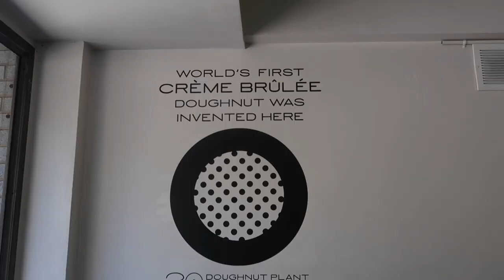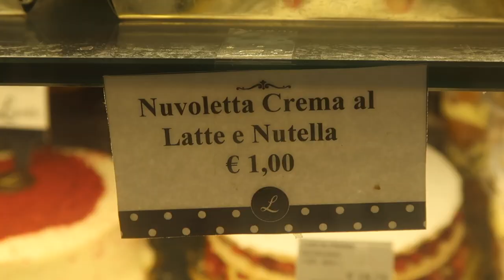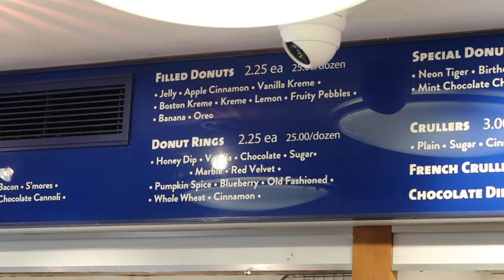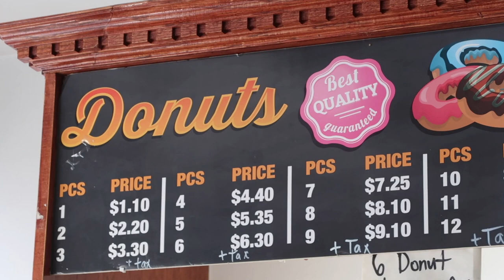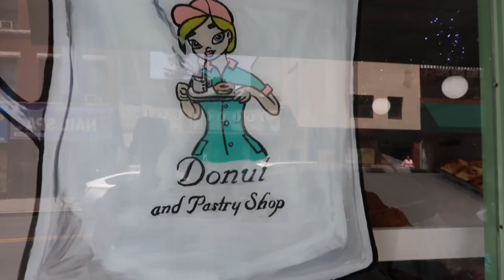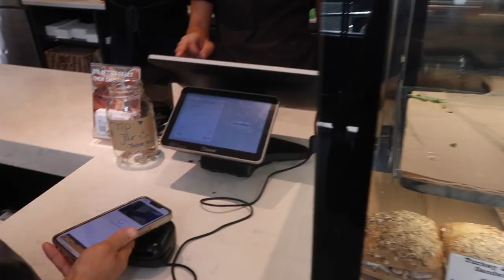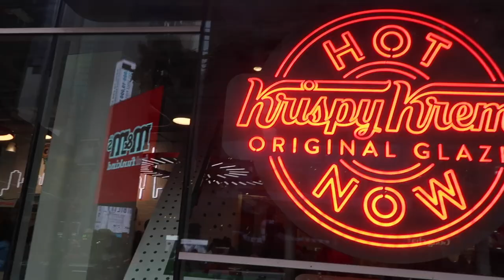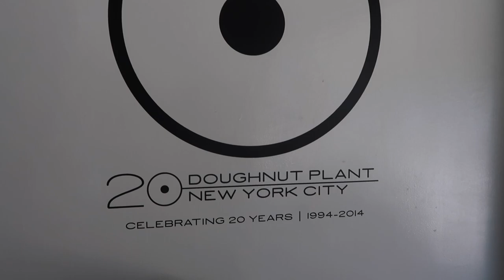The BEST DONUTS in New York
We tried 20+ of the best donuts in New York and decide once and for all which one is THE BEST DONUT IN NYC. Is it Doughnut Plant? Dough? Orwashers? Doughnut Project? Something else? Time stamps for each bakery we visited are below...

What qualifies us to decide what the best donut is in New York? We love donuts and eat a lot of them. That's pretty much it.

If you're wondering where to eat the best doughnuts in New York, follow the list below. We've compiled the perfect baker's dozen (13 of the best NYC donut shops and bakeries). So here is where to find the best donuts in NYC.

Bakeries visited (in no particular order):
0:00 - The BEST DONUT Challenge
0:19 - Doughnut Plant (Brooklyn Blackout, Creme Brûlée)
2:24 - Dun-Well Doughnuts (Homer Simpson Donut)
3:12 - Sullivan Street Bakery (Bomboloni cream-filled donut)
4:03 - Donut Pub (Blueberry, Sugar Ring)
5:03 - Mah-Ze-Dahr (Brioche Doughnut, Old-Fashioned)
7:32 - Dough (Plain Glazed Doughnut)
8:37 - Moe's Doughs (Glazed Doughnut)
9:34 - Peter Pan & Moe's Rivalry Explanation
9:59 - Peter Pan (Honey Dip Donut)
11:02 - Pies and Thighs (Butter Pecan Crunch Donut)
12:30 - Daily Provisions (Blueberry Cruller, Maple Cruller)
14:04 - Orwashers (Jam-filled Doughnut)
16:04 - Street Cart Donuts (Glazed Twist)
16:45 - Krispy Kreme (Just Kidding)
17:00 - Doughnut Project (Maple Bacon, Everything Bagel Donut)
17:30 - Top Three Donut Shops in New York

A few additional thoughts and notes:

1. We compiled our list of 13 bakeries from lots of "Best Donuts in New York" lists that we found online. Bakeries that showed up on multiple lists made our list. All of these happened to be in Manhattan and Brooklyn. If you know of an amazing donut shop in Queens, the Bronx, or Staten Island, let us know and we'll check it out for our next video.

2. We only considered bakeries that are truly New York. So no national chains. This disqualifies Dunkin Donuts, Tim Hortons, and Krispy Kreme, all of which are great, but you can get them in a lot of places across the country/world, and we thought the donuts on our list should be worth coming to New York for. (And they are!)

3. If a specific specialty donut is mentioned in the reviews (like the jam-filled donuts at Orwashers, the Brooklyn Blackout or Creme Brûlée at Doughnut Plant, or the Brioche Donut at Mah-Ze-Dahr), we ate that. Otherwise, we got the glazed and/or whatever the person working at the shop said was the most popular or best donut.

4. We paid for every donut. None of the bakeries knew what we were doing. All opinions are our own.

"Likes" by Swirling Ship

Filmed in June 2019 and August 2022 on a Canon G7X Mark II.

Airbnb:

We almost always stay in Airbnb's and we highly recommend it! (We were also hosts for a long time and loved that, too.) If you haven't used it, you totally should. Sign up with this link to get $40 off your first stay
Ask us any questions in the comments below.
PS: If you don't believe our love for Airbnb is real, check out our profile